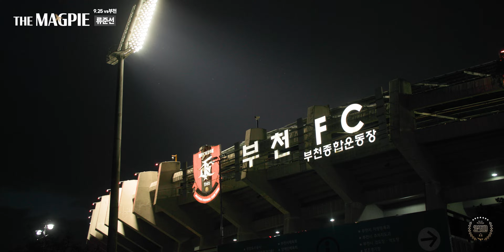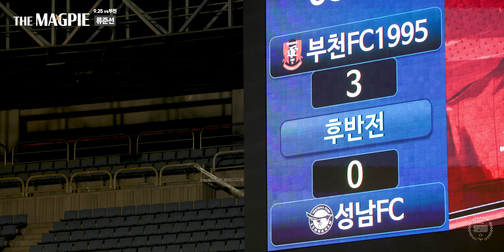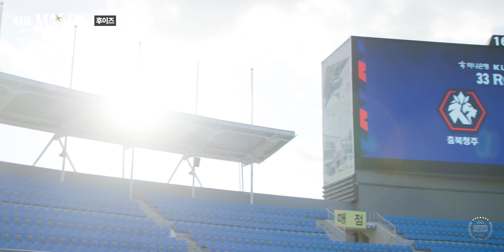[THE MAGPIE ep.13] '후이즈와 류준선의 이야기' | 32R, 33R 성남FC vs 부천FC / 충북청주FC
성남FC 원정경기 매치리캡 THE MAGPIE ep.13🎥
K리그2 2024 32R, 33R 원정 2연전의 경기 현장을 담았습니다.